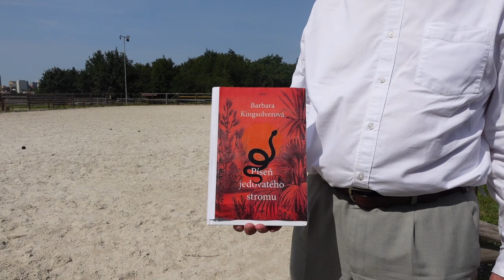Rudolf Červenka - Knihy jsou naši živí poslové 28 (Píseň jedovatého stromu)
Píseň jedovatého stromu